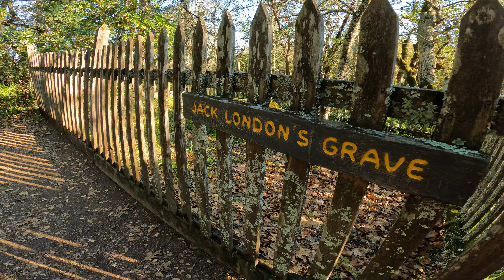Jack London State Park Glen Ellen , California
Hiking Jack London State Park   Glen Ellen, California